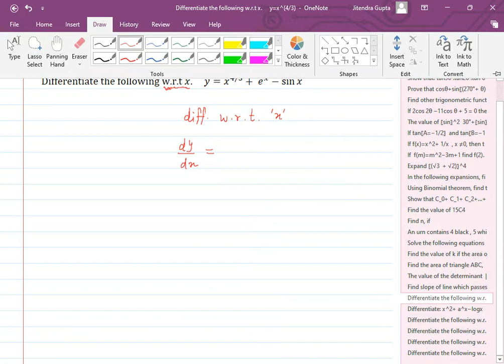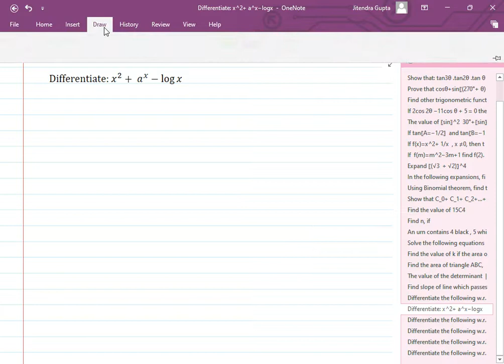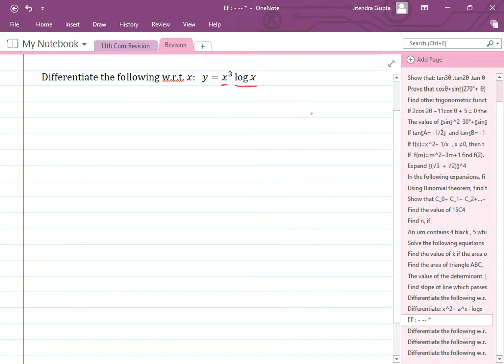Derivative 11th + 12th Science and Commerce